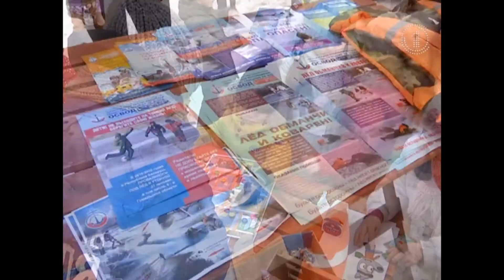25.02.2021 Единый День Безопасности Гомель. Кукольный театр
Сюжет первого городского телеканала Гомель